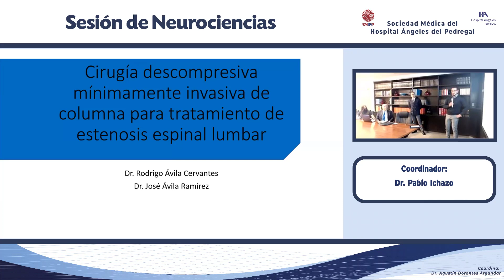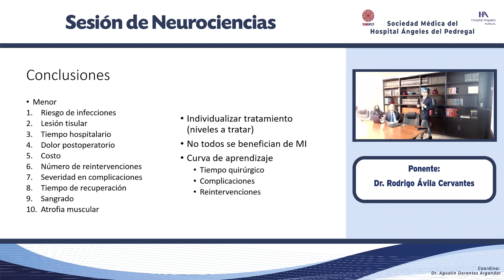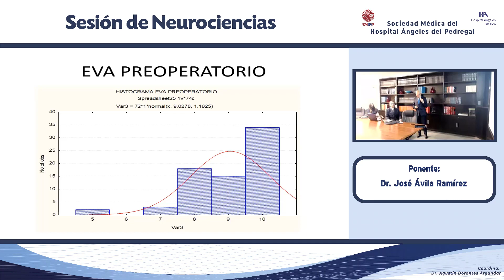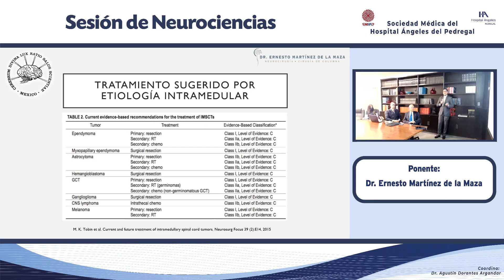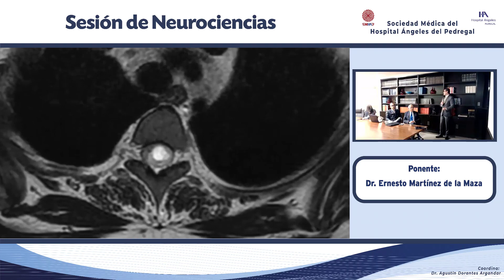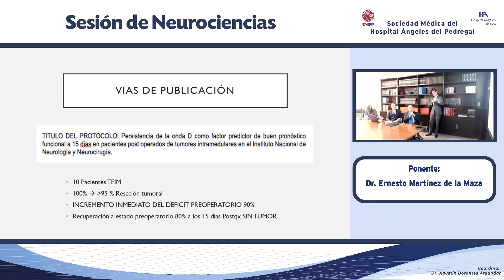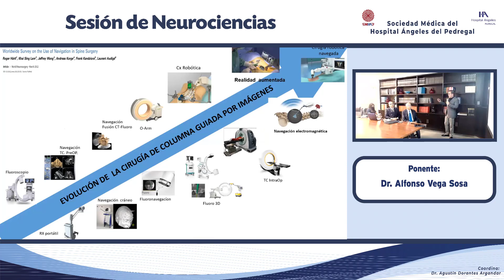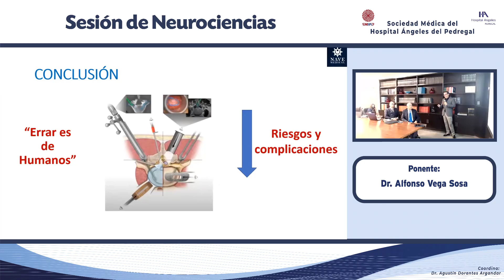Cirugía de Columna Mínimamente Invasiva